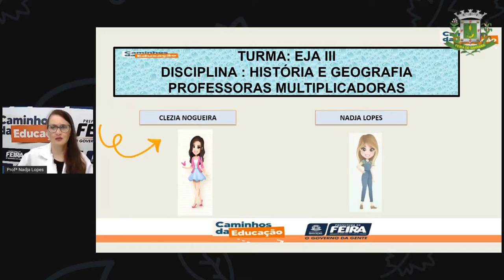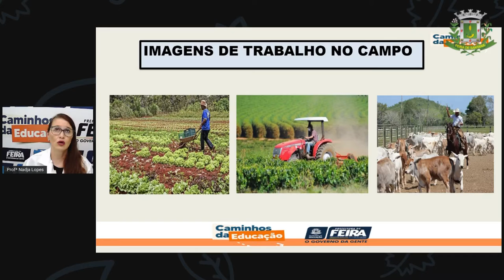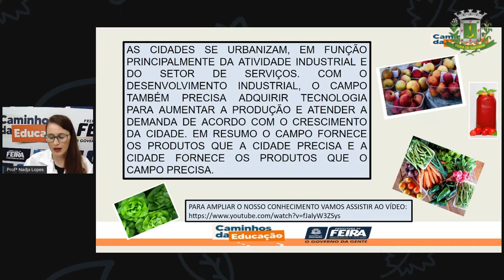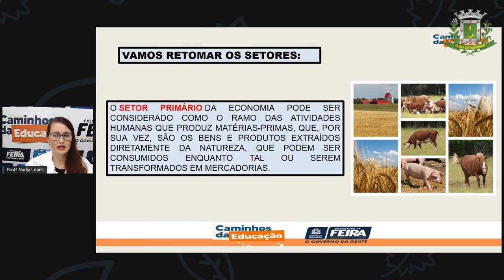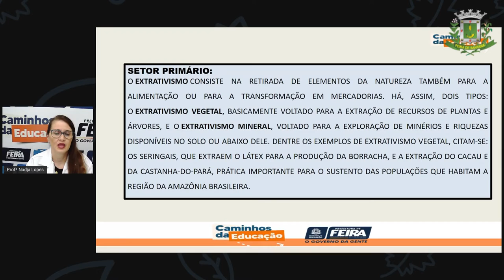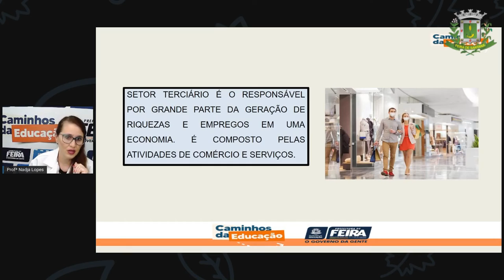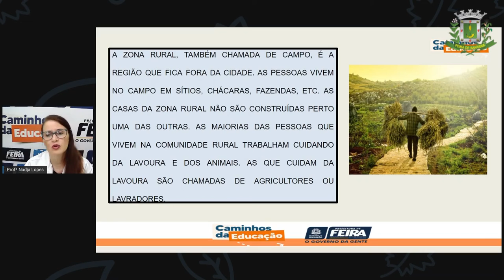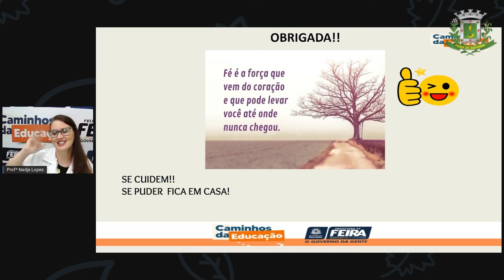1º SEG ESTÁG I E II AULA 12 HIST GEOG O trabalho no campo e na cidade NADJA